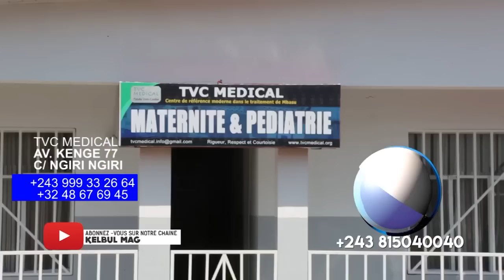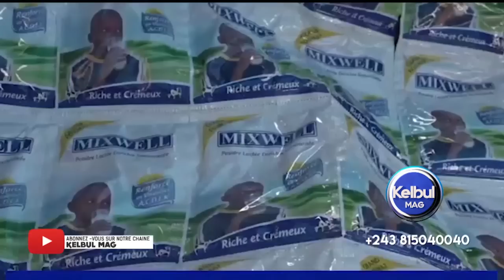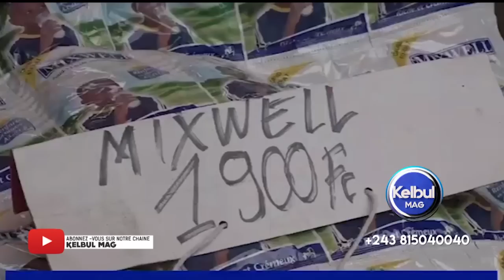KELBUL MAG 23/5/22 JOSEPH KABILA ALOBI+MAMA ATIE BÉBÉ NA SAC+ARMÉE OUGANDAISE BAKEYI TO TE+EXETAT NA